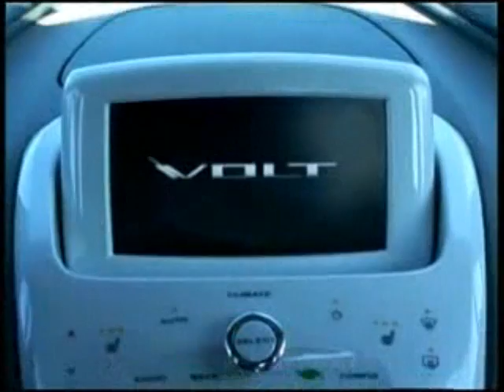Production Chevy Volt in Motion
The world's first to be mass produced electric car, GMs Chevy Volt in final production form driving and with interior views.  See GM-Volt.com to join the Global Volt community.